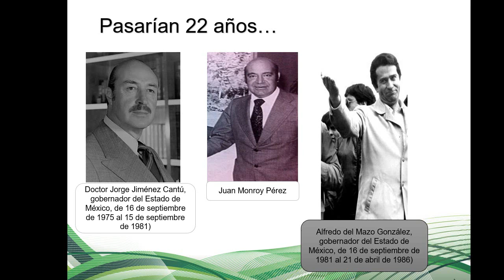Grupo Atlacomulco, parte 2, buscando cumplir "la profecía".